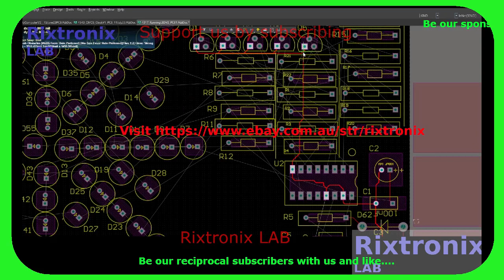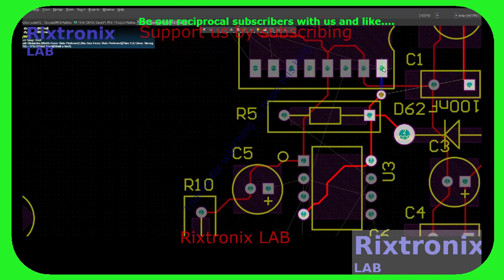4017 555 60LEDs PCB Design Altium 55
lines[0] = "Filipino";
                lines[1] = "Matalinong salita mula sa Bibliya";
                lines[2] = "Apocalipsis Kabanata 22 bersikulo 12 hanggang 15";
                lines[3] = "Epilogue: Imbitasyon at Babala";
                lines[4] = "12 “Narito, malapit na ako! Ang aking gantimpala ay nasa akin, at bibigyan ko ang bawat tao ayon sa kanilang ginawa.";
                lines[5] = "13 Ako ang Alpha at ang Omega, ang Una at ang Huli, ang Pasimula at ang Wakas.";
                lines[6] = "14 “Mapalad ang naglalaba ng kanilang mga damit, upang magkaroon sila ng karapatan sa punong kahoy ng buhay at makakapasok sa mga pintuan sa lungsod.";
                lines[7] = "15 Nasa labas ang mga aso, ang mga nagsasanay ng mahika, ang mga mapakiapid, ang mga mamamatay-tao, ang mga sumasamba sa diyus-diyosan, at ang lahat ng umiibig at nagsasagawa ng kabulaanan.";
                textBox3.Lines = lines;

SMBJ12A TVS Diode 14V 30.2A DO214 5Pcs
STM32F401 Dev.Board Black Small Footprint 1Pc
Atmega328 DIP 28 MCU 1Pc
STM32F411 Dev.Board Black Small Footprint 1Pc
L7809 9V Linear Regulator TO-220 5Pcs
L7810 10V Linear Regulator TO-220 5Pcs
LM338 5A ADJ Regulator 5Pcs TO-220
Transistor 2SC536 TO-92 Spec Ic=0.1A VCB=40V
Transistor 2SC458 TO-92 Spec Ic=0.1A VCE=30V
6800uF 100V 41x24 1Pc
CR2 Blue Lithium Battery 3V 800mAH 1Pc
Coupler Nut M8x29 Steel 1Pc
Neodymium Magnet Silver Block 20x5x2 2Pcs
Ferro Magnet Black Round Shape 20x5 2Pcs
ATMEL EEPROM SPI 93C46 5Pcs
XR2206CP DIP16 2Pcs
Bridge MB10M Rectifier 5Pcs 1A 1000V
RX21-82R-10W 82 Ohm Green Resistor 1Pc
L7809CV 9V Linear Regulator 2Pcs
Shimano Cassete Sprocket Opener Tool 1Pc
M8x1.25-Left Hand -Reverse Thread Tap 1Pc